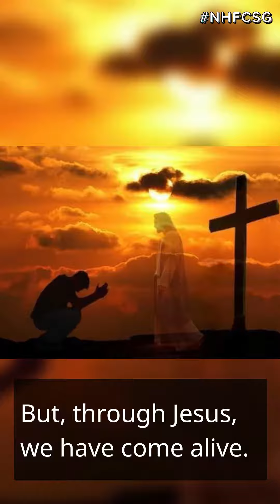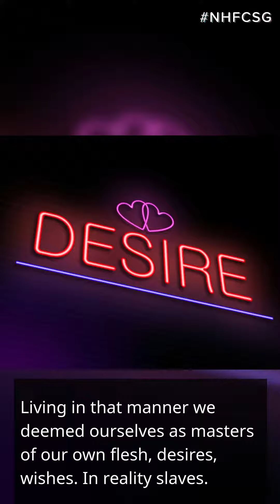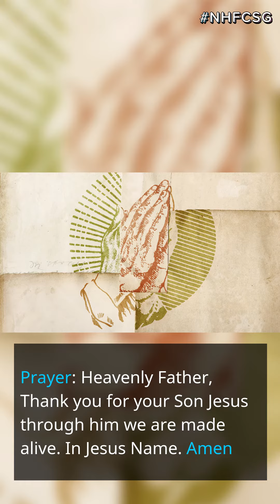New Hope Family Church English Devotion - Dead or Alive?